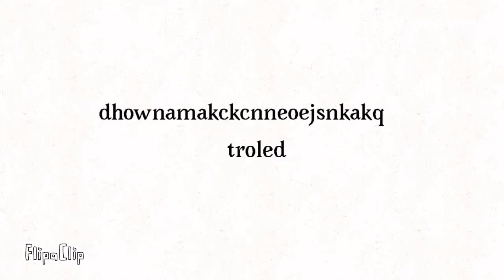Idiotic Animations gets trolled